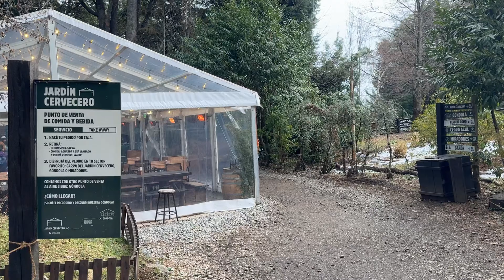VLOG dia que fui pedida em casamento | Bariloche Ju Mendes Namoro a distância - Pedido surpresa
Tudo o que aconteceu no dia mais importante das nossas vidas. O pedido de casamento foi surpresa na paisagem mais linda que eu já vi na vida em Bariloche. Mas foi surpresa até demais pq até achei que estavamos sendo raptados haushaushauhsau

J.U.MENDES